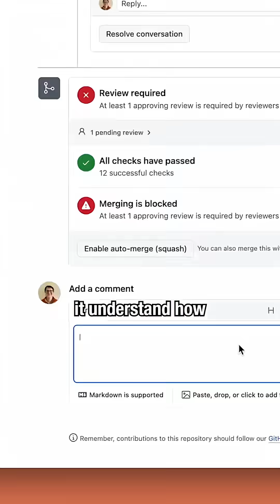AI can't work with a human in the loop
I found a bug in our product, and I went to Claude and described the bug. And then Claude went and created the linear ticket so that our engineers can go ahead and fix the bug. But instead, I connected it to Cursor's background tasks, so that it can fix the bug. It then went and worked for like 20 minutes and created a PR! Which was horrible. It was completely unrelated to the bug I needed to solve. It just went and changed random lines of code in random services across our codebase 🫠

Then I realized this is what AI is worst at. It cannot do autonomous tasks for you. It cannot just go ahead and fix all your problems without you helping it understand how to fix those problems.
I think there's a bigger lesson for us humans as we interact more and more with AI. We can't expect it to replace us.

We need to work hand in hand with it towards the goal that we need to get done.
So when working with Claude code and other similar tools, I instruct, monitor it constantly and stopping it whenever I feel I need to so that I can re-explain to it how it needs to solve the problem.